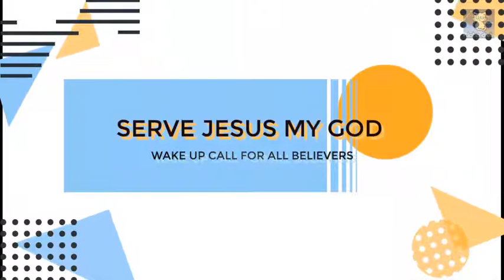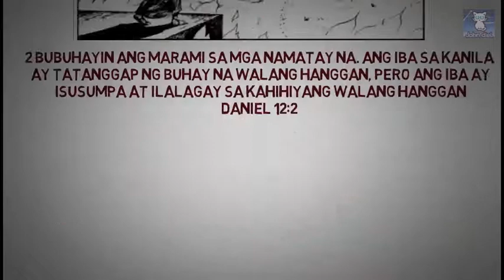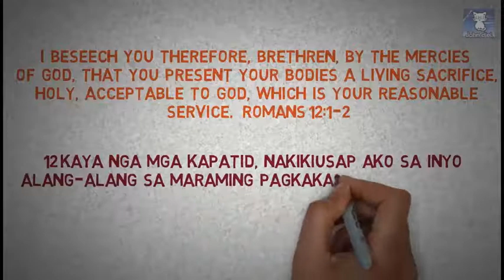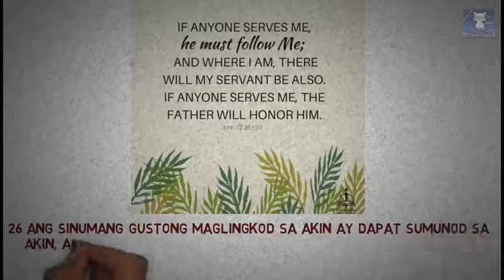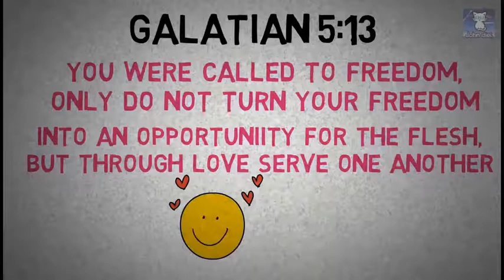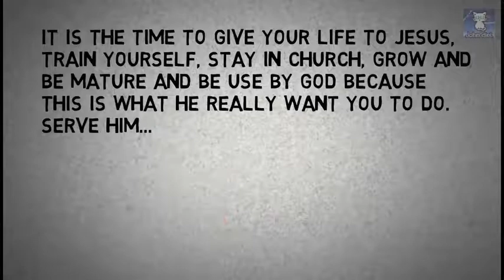a wake up call for all believers (serve God)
This video is all about the last message for you from God which is God really want you to serve him while you are still living. Check the video till the end. Tagalog/english subtitle i used. I've done this video using videoscribe 2d animation. I hope you'll find helpful and realize the important of this message for you.